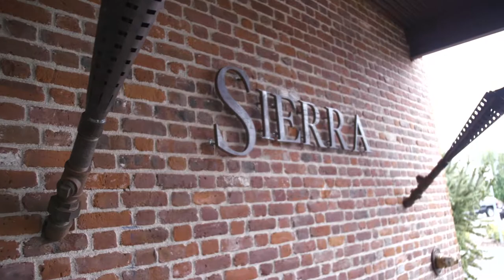Sierra Restaurant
Jim Romano's 30 Great Reasons to Live In Lone Tree_Sierra Restaurant